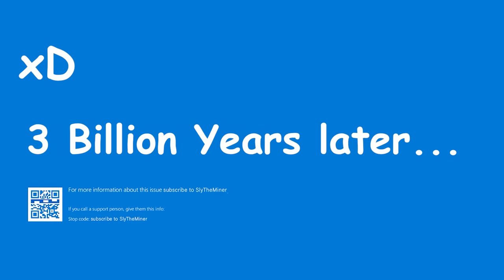EASY MANIAC KAY KARRIE - Mobile Legends #7